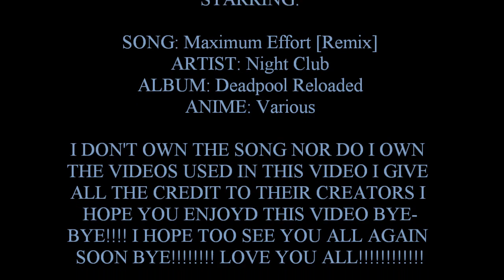Maximum Effort Remix AMV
SONG: Maximum Effort [Remix]
ARTIST: Night Club
ALBUM: Deadpool Reloaded
ANIME: Various

Thank you for the 130 Subscribers hope to continue to meet your expectation!